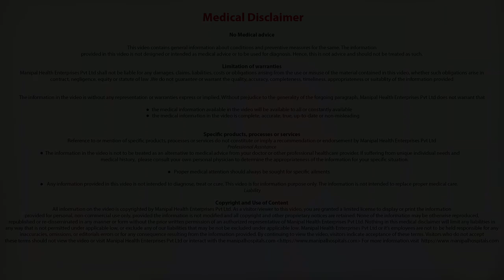Is Yoga Beneficial During Knee Rehabilitation? | Joint Replacement in Bangalore| Manipal Hospitals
In this Video, Dr. Sunil Kini, Consultant Joint Replacement Arthroscopic surgeon explains about the stretching and yoga after surgery. He says stretching exercises are good for the blood circulation to joints. Patients may practice yoga after 3 months but must avoid positions that involve squatting, kneeling and sitting cross-legged

Best Hospital in India: Manipal Hospitals is one of the top multi-specialty hospitals in India located in all major cities like Bangalore, Vijayawada, Visakhapatnam, Goa, Salem, Jaipur, Mangalore. Provides world class 24/7 Emergency services. Our top surgeons are expertise in offering the best treatment for Heart, Brain, Cancer, Eye, Kidney, Joint replacement surgery & all major surgeries at an affordable cost.  Health Check up packages are also available.

The factors that contribute to the excellence of the orthopaedic unit at Manipal Hospitals Old Airport Road Bangalore, include fully trained and qualified orthopaedic doctors in Bangalore who specialize in various areas of orthopaedic surgery, such as joint replacement, trauma surgery, sports medicine, and pediatric orthopaedics, as well as advanced technology and equipment, a comprehensive range of services related to orthopaedics, patient-centred care, etc